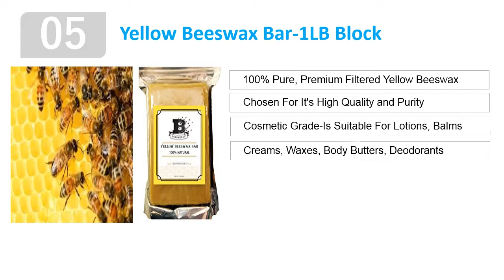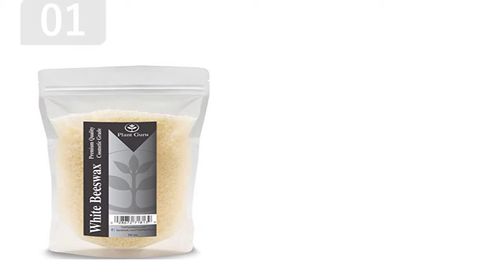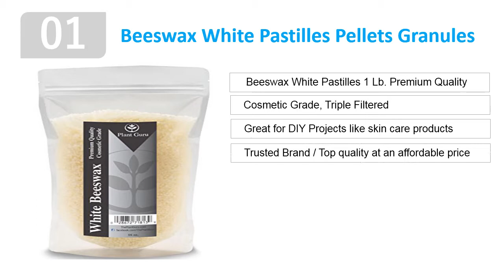Top 5 Best Cosmetic Beeswaxes Reviews - Beeswax White Pastilles Pellets Granules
Welcome to our pups life channel. You can watch The Top 5 Best Cosmetic Beeswaxes Reviews  2017. One of the quality named Beeswax White Pastilles Pellets Granules. Hope it'll help you to better choice. by the way thanks for watch.